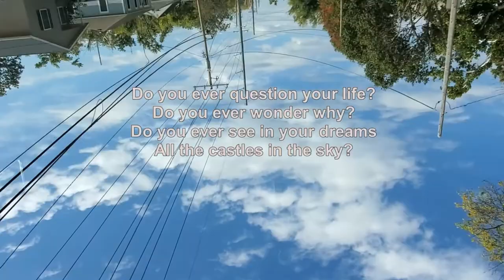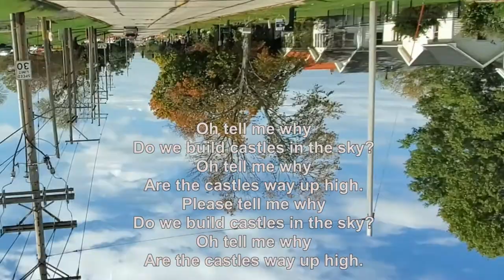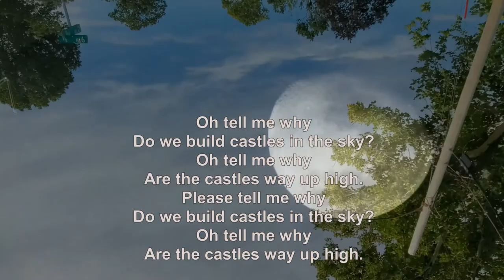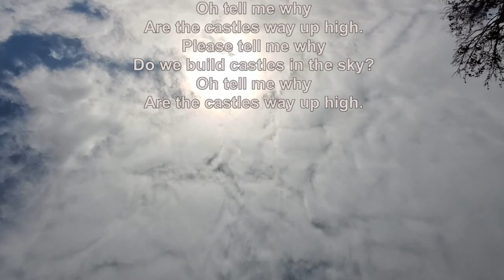Ian Van Dahl - Castles In The Sky - lyrics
Song:
Castles In The Sky - Radio Mix
Artist:
Ian Van Dahl featuring Marsha
Album:
Castles In The Sky
Licensed to YouTube by:
[Merlin] FUGA Aggregation (on behalf of A&S Productions); LatinAutor, UNIAO BRASILEIRA DE EDITORAS DE MUSICA - UBEM, LatinAutor - SonyATV, LatinAutorPerf, Sony ATV Publishing, ASCAP, CMRRA, SOLAR Music Rights Management, and 14 Music Rights Societies.